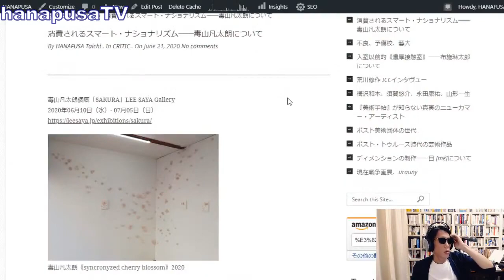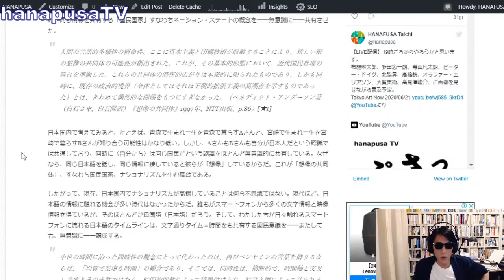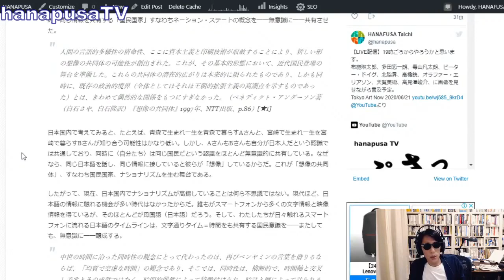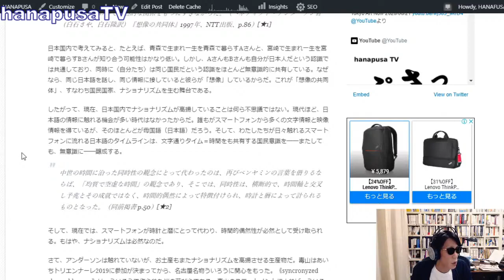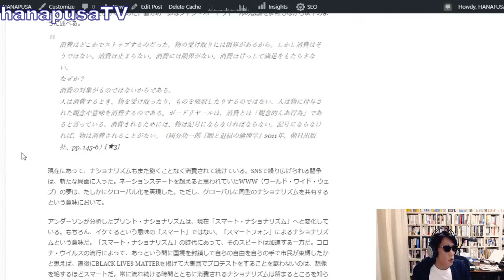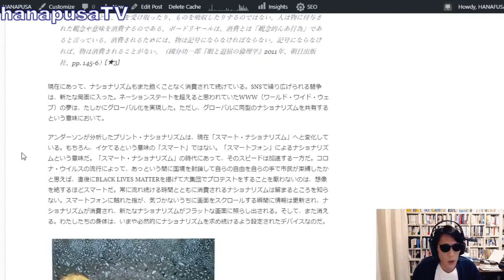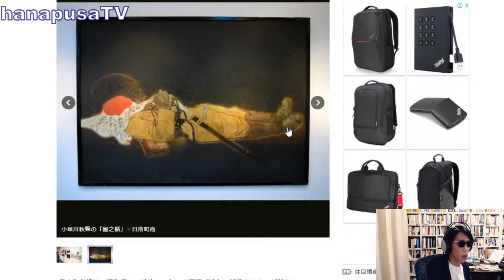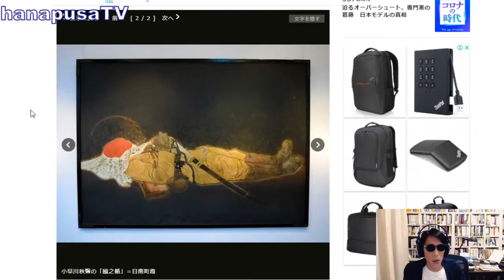毒山凡太朗「SAKURA」LEE SAYA Gallery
・毒山凡太朗個展 Bontaro DOKUYAMA「SAKURA」LEE SAYA Gallery

「消費されるスマート・ナショナリズム──毒山凡太朗について」（花房太一）